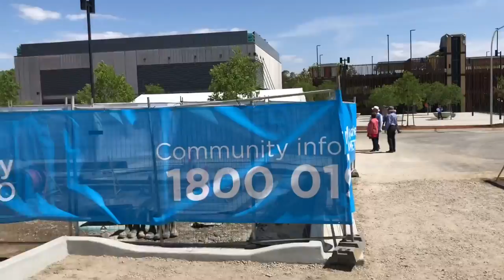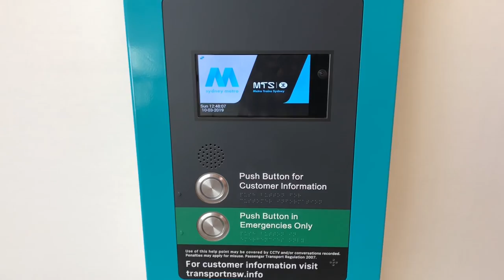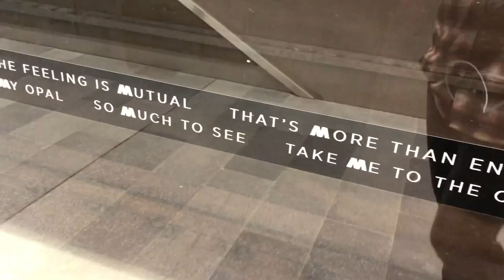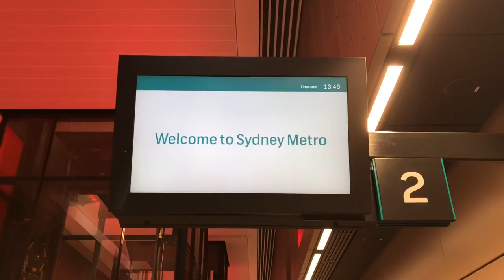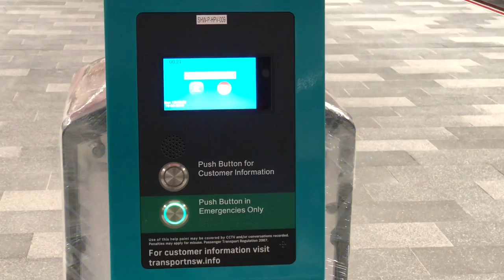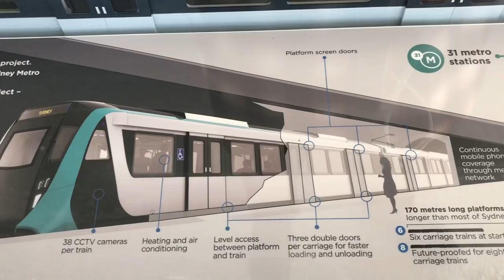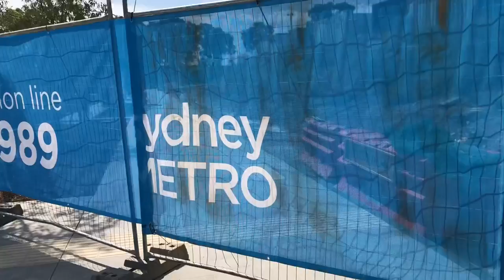Sydney Trains Vlog 1543: Sydney Metro - A Look At The New Hills Showground Station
Vlog 1543

Sydney Metro
A Look At The New Hills Showground Station